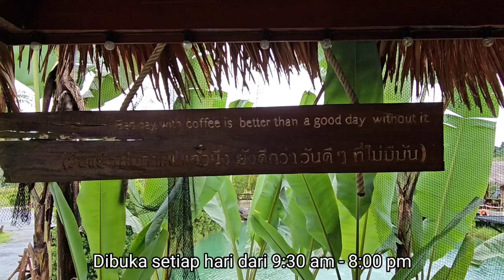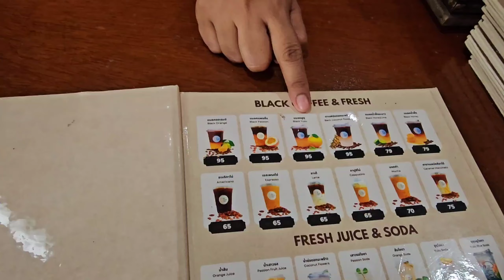Memburu Café Hipster Di Satun & Trang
Dari Wang Klian Menuju Ke Kantang, Singgah menikmati kopi untuk menyegar badan dan menikmati suasana
1. The Orange Cafe, Thung Wa
2. Rim Klong Cafe, Trang